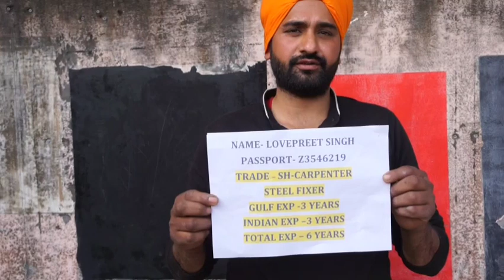LOVEPREET STEEL & SHUTTERING CARPAINTER